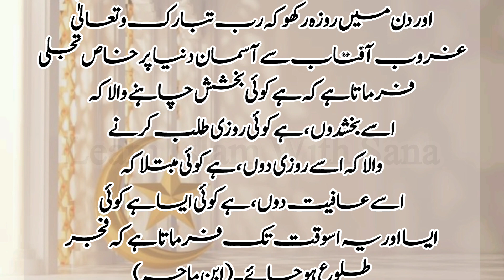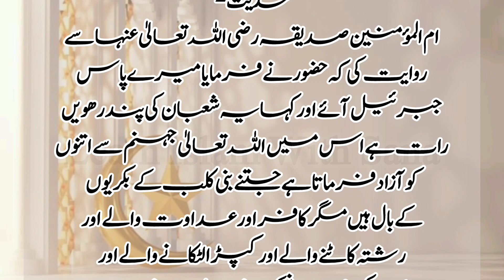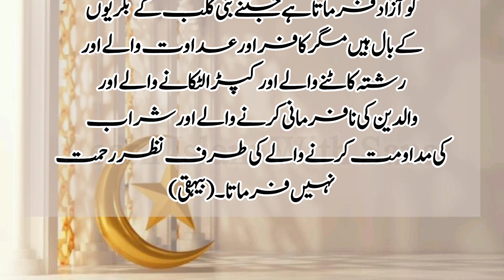Shabe Barat Ki Fazilat Hadees Ki Roshni Mein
shabe barat ki raat ki fazilat_hadees ki roshni main shabe barat ki fazilat

shab e barat ki fazeelat
shab e barat ki ibadat
shabe barat
shab e barat ke roze ki fazilat
shab e barat
shabe barat ki ibadat
hadees ki roshni mein
shab e barat ki fazilat hadees ki roshni mein
shab e barat ki fazilat hadees ki roshni
shab e barat ki fazilat hadees pak ki roshni mein
shabe barat ki namaz
shabe barat hadees ki roshni me
shabe barat ki ahmiyat
shab e barat ka bayan